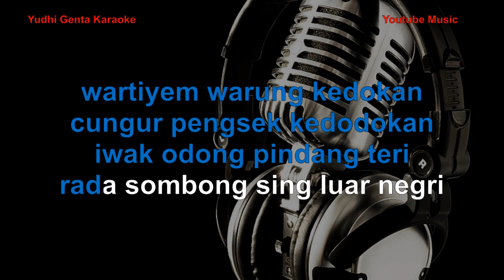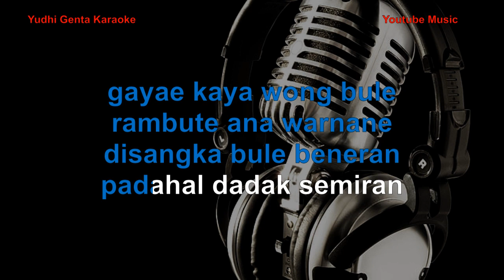KARAOKE WARTIYEM Versi bajidor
karaoke wartiyem versi rampak bajidor

lihat juga yudhigentamusik menampilkan video cover lagu, ciptaan sendiri karya sendiri cukup menghibur untuk anda semua

kontak
Fb. Yudhi genta
IG. Yudhi choyoem
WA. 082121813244